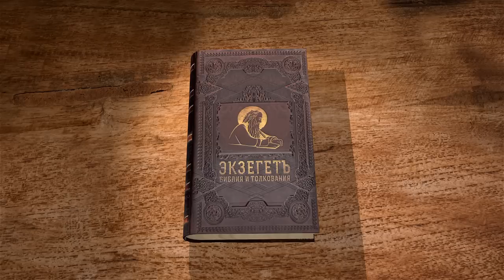Евангелие от Матфея. Глава 2 "Рождество Христово. Избиение младенцев". Священник Валерий Духанин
Команда Экзегет.

Библейский портал Экзегет предлагает цикл лекций священника Валерия Духанина на Евангелие от Матфея, первую книгу Нового Завета, вдохновленную благодатью Духа Святого. В сегодняшнем видео рассмотрим 2 главу.

🔸  Призвание Господом волхвов. Явление необыкновенный звезды
🔸  Обеспокоенность Ирода. Пророчество о рождение истинного царя
🔸  Поклонение волхвов младенцу Христу
🔸  Дары. Золото, ладан, смирна
🔸  Откровение волхвам идти другим путем
🔸  Явление Ангела Иосифу
🔸  Повеление святому семейству идти в Египет
🔸  Приказ Ирода избить Вифлеемских младенцев
🔸  Первые мученики за Христа
🔸  Возвращение семейства в землю Израильскую, в Назарет
🔸  Исполнение пророчества о Христе